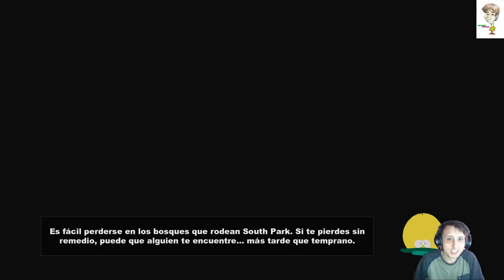South Park™ La Vara Capitulo 26